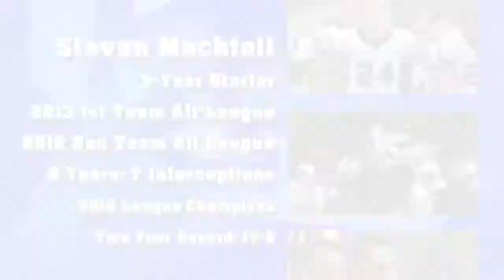Steven Machtolf - Safety/Linebacker, 6'1" 195 Gonzaga Prep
Three Year Starter
1st team All League 2013
2nd Team All League 2012
7 Career Interceptions (2 TDs)
Gonzaga Prep, Spokane, WA